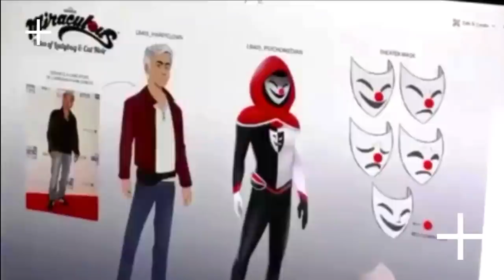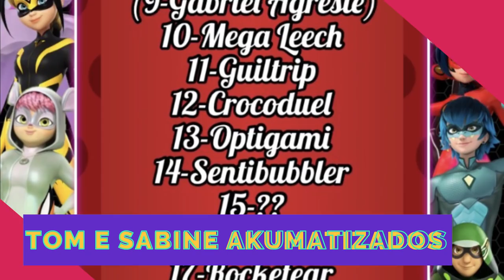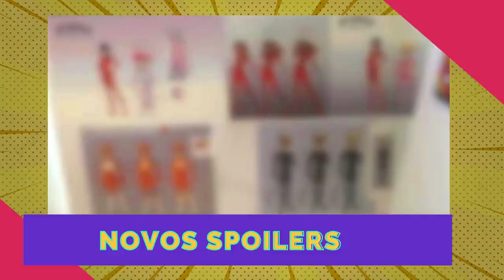SPOILERS DA SEMANA | Hawk moth pegou os miraculous | Psycomedian revelado E mais spoilers 🐞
⬇️  💡ARTISTA DO CANAL💡  ⬇️

💥CANAIS PARCEIRO 💥